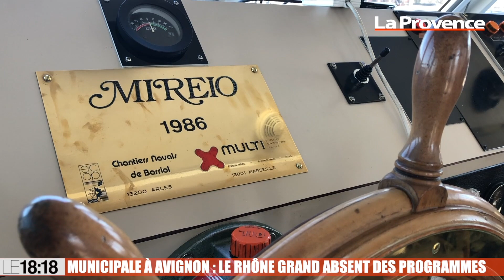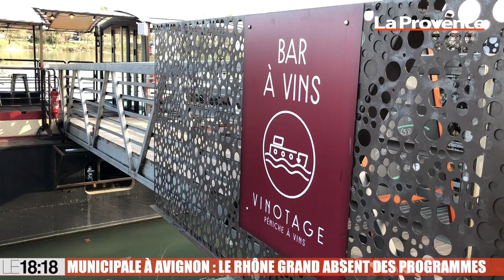Vidéo : notre édition spéciale à Avignon avec les candidats et les enjeux de l'élection municipale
Ils sont huit candidats à avoir accepté de se prêter au jeu, ce matin, au théâtre du Chêne Noir à Avignon. Huit prétendants au poste de maire d’Avignon qui sont passés sur le gril des questions des journalistes de La Provence mais également du public. Mais dans ce 18:18 spécial consacré à l'élection municipale avignonnaise, nos reportages vous permettent également de mieux cerner les enjeux de ce scrutin, mais aussi, grâce à notre séquence "Si j'étais Maire..." de prendre le pouls dans les rues de la Cité des Papes.